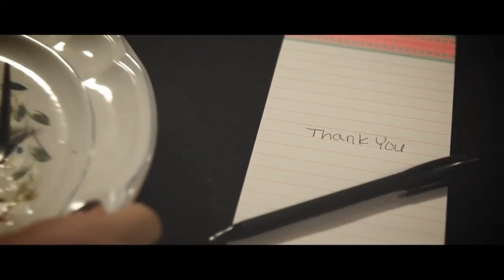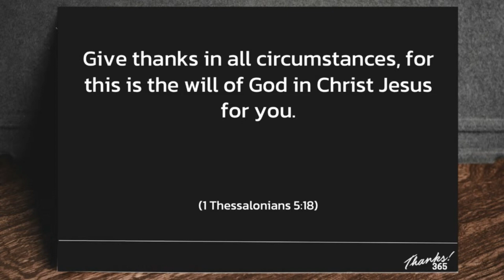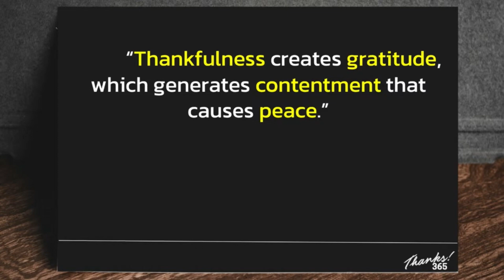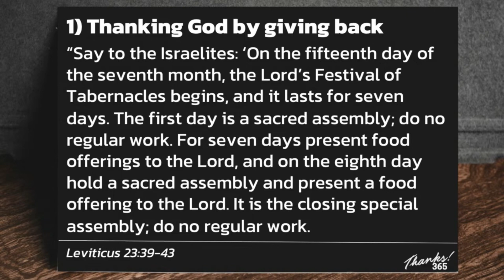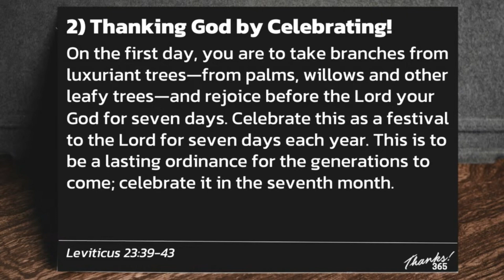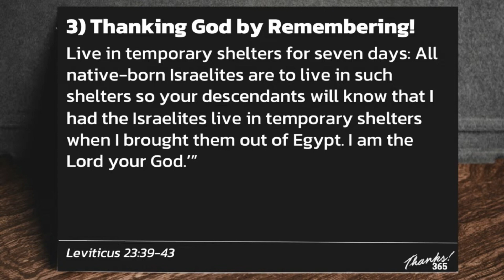11-10-24 Message: "Ingathering"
The Israelites were instructed by Moses to celebrate the harvest that God had given. This celebration was called the Festival of Ingathering (or Tabernacles). As we begin our series, Thanks365, we also think about the “harvest” that God provides for us.